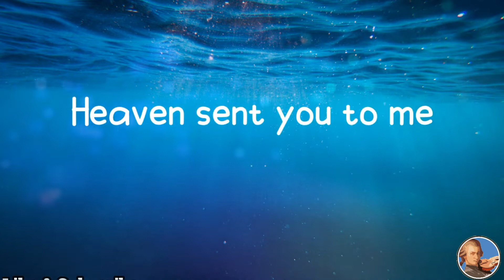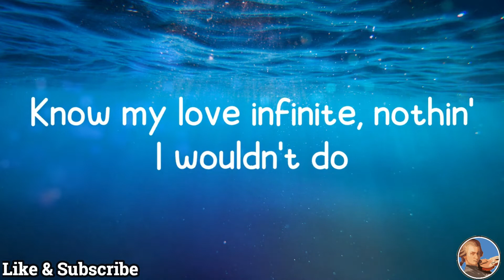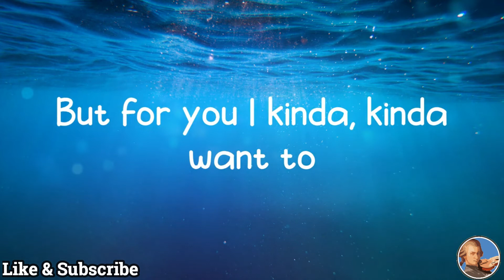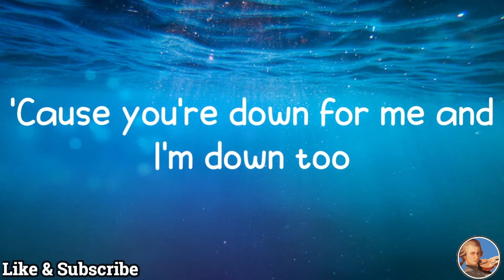Ariana Grande - positions (Lyrics)